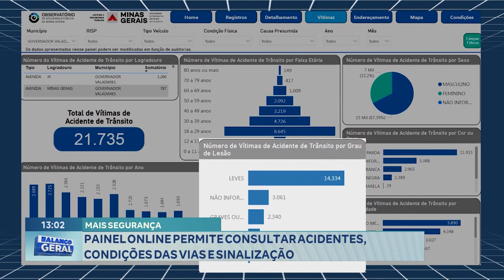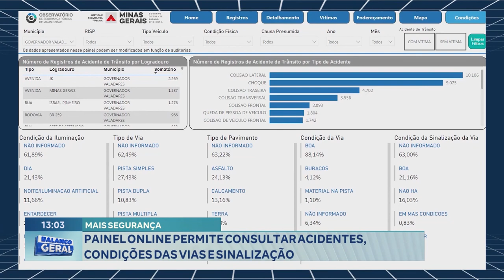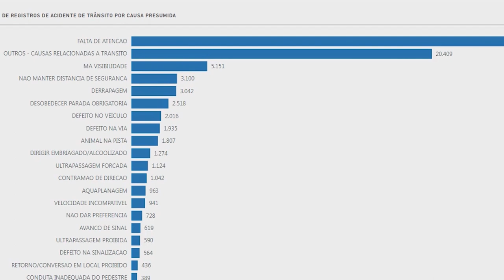Mais Segurança: Painel Online Permite consultar Acidentes, Condições das Vias e Sinalização.